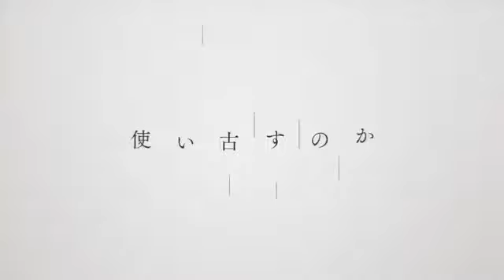Kawaki wo Ameku (Crying for Rain) - Minami [8D Audio]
Domestic Na Kanojo [Domestic Girlfriend] OP Song Full